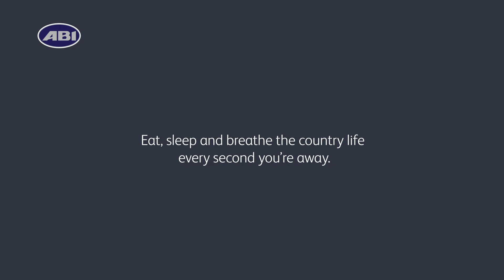The Windermere | ABI Holiday Homes | 2020 Collection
For those who long for the rural life

Eat, sleep and breathe the country life every second you’re away in The Windermere. If you long for a truly rural abode, this holiday home’s traditional farmhouse touches, checked fabrics and rustic look are just the ticket.